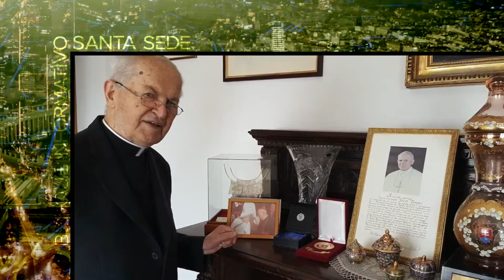Vídeo Noticia: Papa Francisco lamenta fallecimiento del Cardenal más anciano del mundo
El Papa Francisco lamentó el fallecimiento del Cardenal Jozef Tomko, prefecto Emérito de la Congregación para la Evangelización de los Pueblos, que falleció el 8 de agosto en Roma a los 98 años.